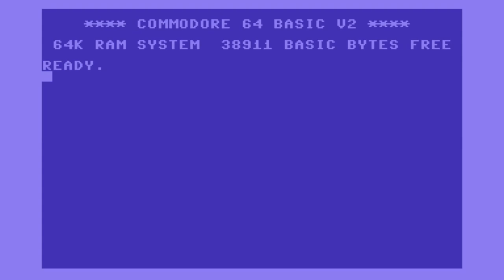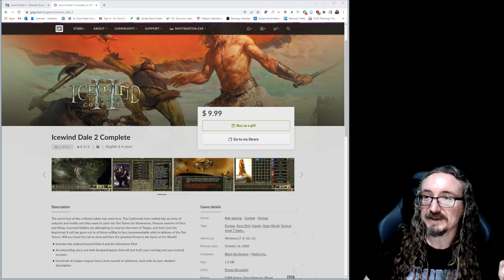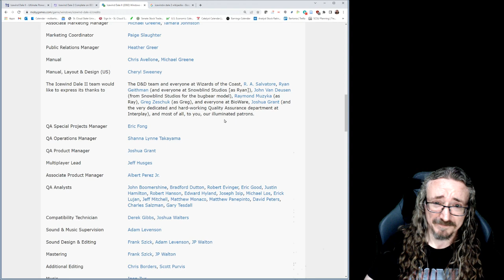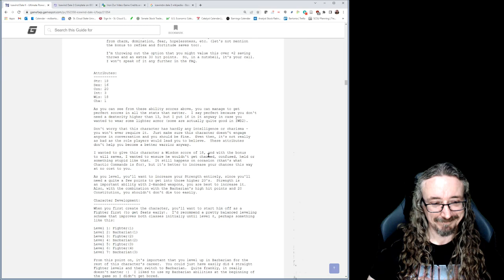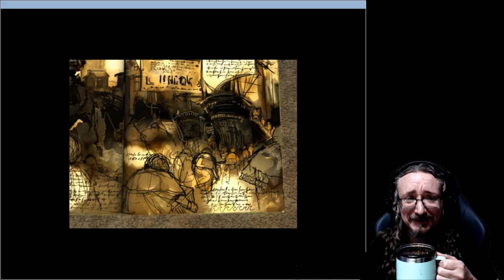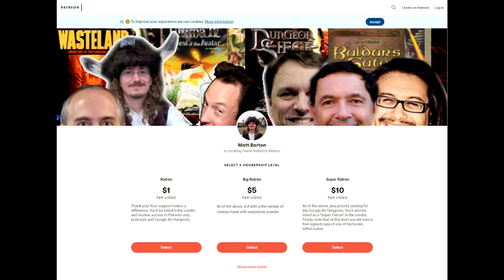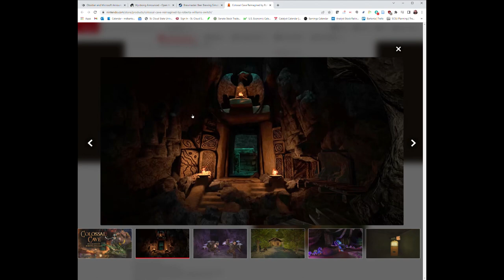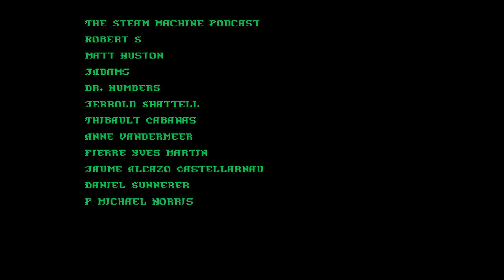Matt Chat 493: Icewind Dale II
* Note: Previous version had an audio issue. Should be working fine now. *

This episode features one of the greatest CRPGs of all time, Icewind Dale II.